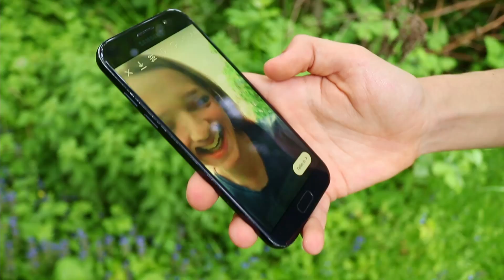VIRALE TikTok Food Hacks testen🍦🍜🍎 mit meiner Cousine | Skymeny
Heutzutage hat gefühlt jeder TikTok, ich aber tatsächlich nicht. Nichtsdestotrotz bekommt man über Youtube, Instagram etc. trotzdem einige Trends und Virale Dinge mit. Dadurch hab ich mir über die letzten Wochen einige Virale Food Hacks zusammen gesucht die ich unbedingt ausprobieren wollte :D Genau das hab ich jetzt auch mit meiner Cousine zusammen getan.

2500